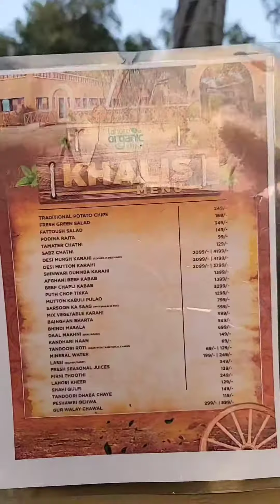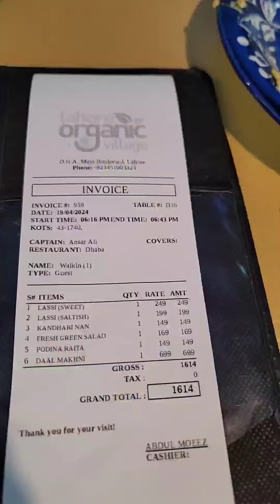Mini food vlog/Foodreview//lahore organic village// organic village in lahore#bushrasfudo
Mini Food vlog/Foodreview/lahore organic village//food detailed vlog// organic village in lahore#bushrasfudo